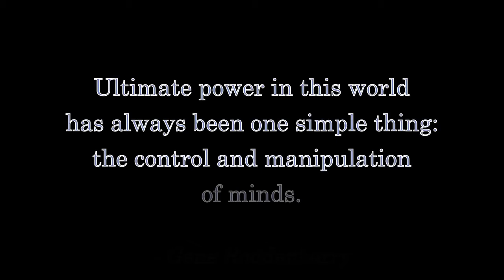No Russian Collusion! Why Is Anyone Surprised?